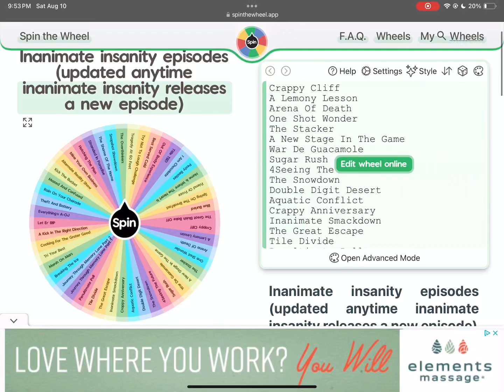Redrawing Inanimate Insanity Thumbnails w/ humans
Sorry if the characters look weird!